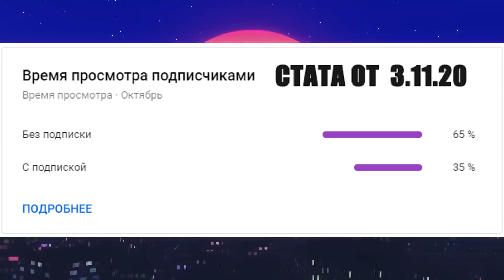ГЕНИАЛЬНЫЙ СТАЛИН В Hearts of Iron 4 (Ironman за СССР в 1.10.2)или как Сталин стал гениальным гением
Сделал из Сталина гениального гения + стратега, а что было дальше смотрите в этом видосе!
СССР в hoi4 (хой4) - Железная воля
Моды из выпуска
1) Ванильная версия игры
Всем хэй народ, меня зовут ISKL (Искл), занимаюсь монтажами-прохождениями по самым разным играм!
hoi4,strp,eu4,ck2 - и это только начало!